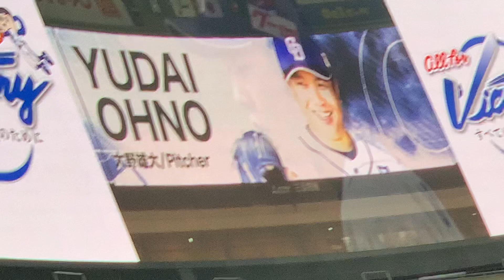4/1中日ドラゴンズ本日のハイライト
2022.4.1バンテリンドームナゴヤ 中日vs広島